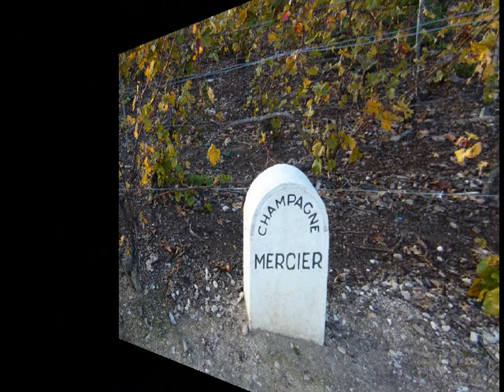montagne de reims 0001